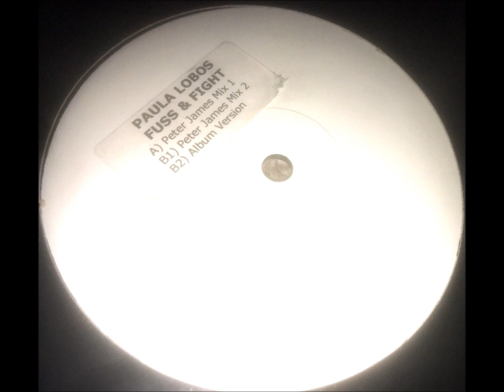Paula Lobos - Fuss & Fight - Peter James Mix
OldSkool 4X4